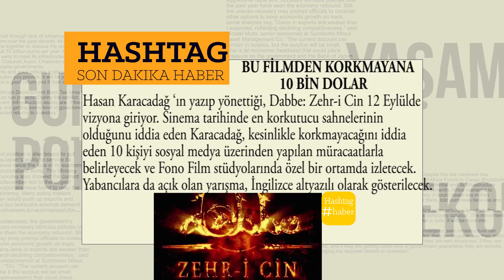BU FİLMDEN KORKMAYANA 10 BİN DOLAR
Hasan Karacadağ ‘ın yazıp yönettiği, Dabbe: Zeh-i Cin 12 Eylülde vizyona giriyor. Yabancılara da açık olan yarışma, İngilizce altyazılı olarak gösterilecek.